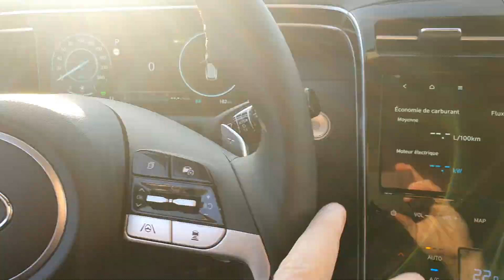Hyundai TUCSON 2021 hybride 230 cv